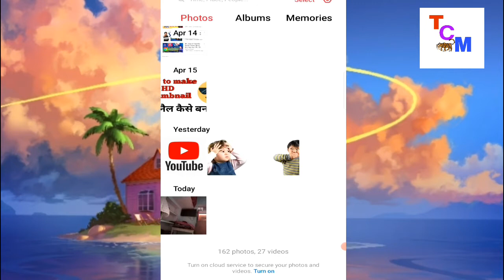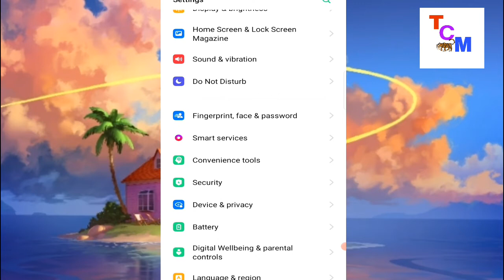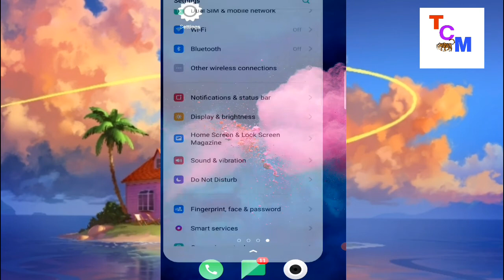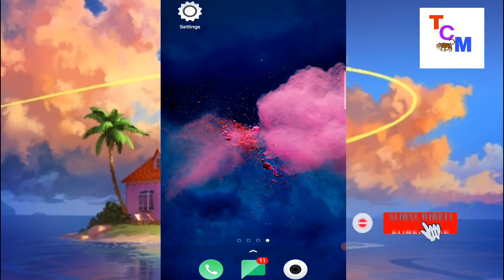Oppo ke phone mein photo aur video kaise hide Karen👉🧐🧐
हमारे channel को Subscribe जरूर करें ताकि जब भी हम कोई नया वीडियो डाले तो आपको पता चल सके उसके लिए Subscribe के पास जो घंटी बनी है उसको On कर लीजिए